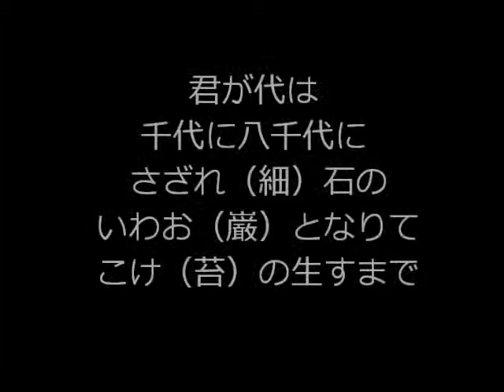American Ladies sing the Japanese National Anthem - アメリカの女性は君が代はを歌う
君が代は
千代に八千代に
 さざれ（細）石の
 いわお（巌）となりて
 こけ（苔）の生すまで

Kimigayo wa
 Chiyo ni yachiyo ni
 Sazare-ishi no
 Iwao to narite
 Koke no musu made

May your reign
 Continue for a thousand, eight thousand generations,
 Until the pebbles
 Grow into boulders
 Lush with moss